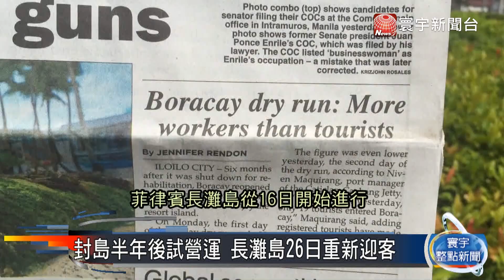封島半年後試營運 長灘島26日重新迎客｜寰宇全球新聞